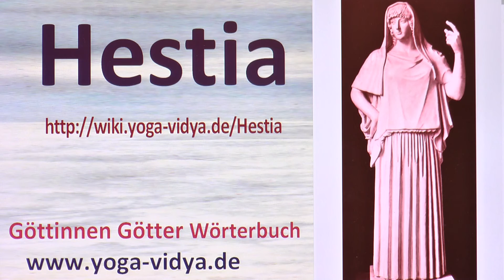Hestia - eine griechische Göttin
Ein Vortragsvideo über Hestia, einer griechischen Göttin Mit Überlegungen über die Bedeutung von Hestia in der griechischen Mythologie, im griechischen Pantheon. Welche Bedeutung hat Hestia vielleicht sogar in der heutigen Zeit?